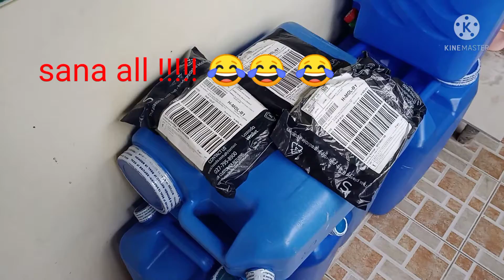RIDER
HONEST JOB